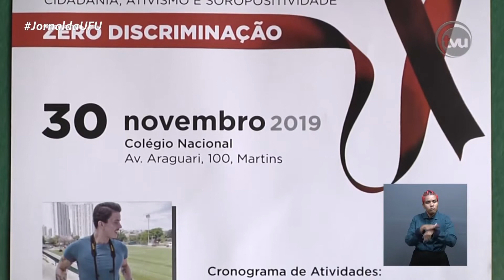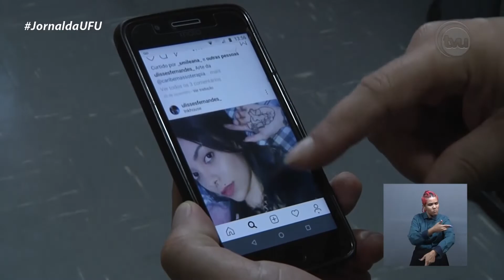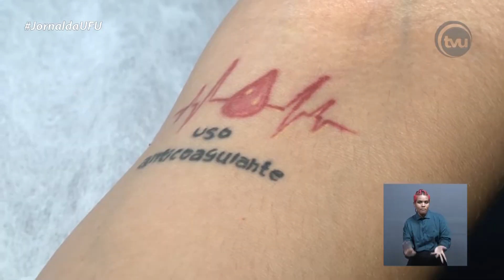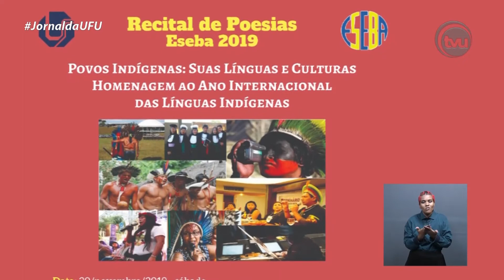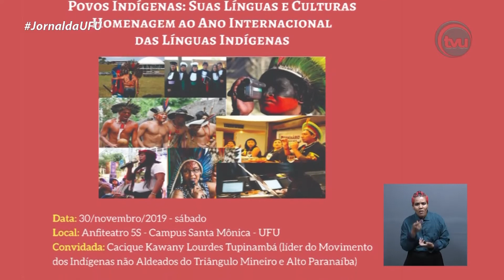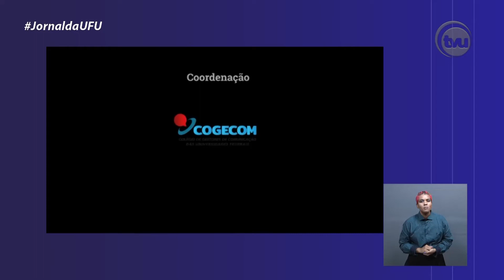JORNAL DA UFU | ARTE NO CORPO (29/11/2019)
Há milhares de anos, as artes no corpo, também conhecidas como “bodyart”, já eram usadas por povos e civilizações como forma de expressão pessoal e ornamentação. Hoje o JornalDaUFU discute sobre o tema, buscando entender seus significados, motivações e reputação na sociedade.